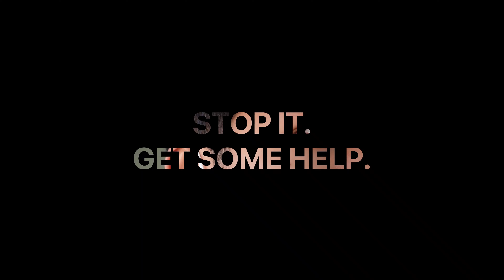BALLIN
First ever vlog!! Getting used to it still and still trying to make my edits better.